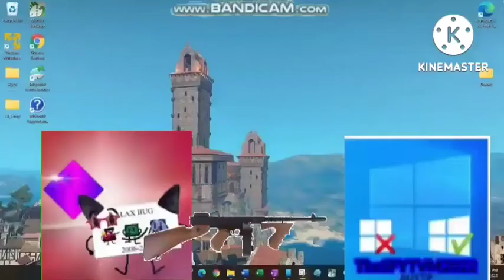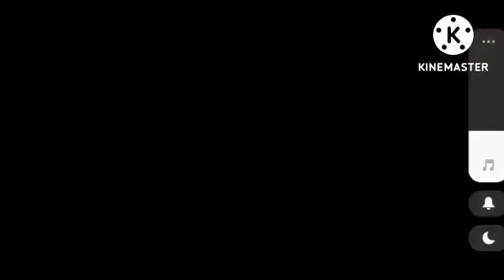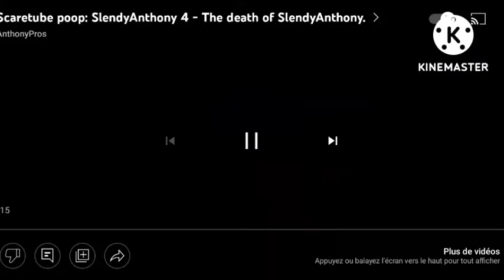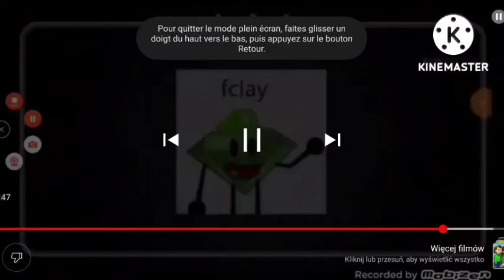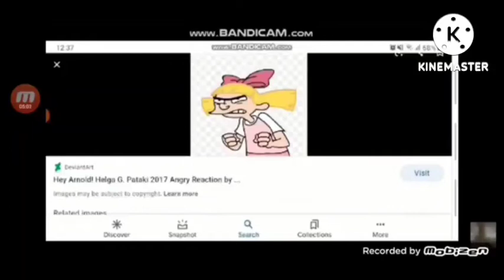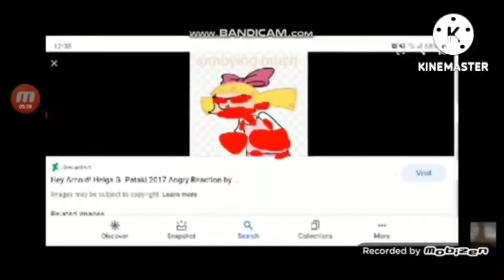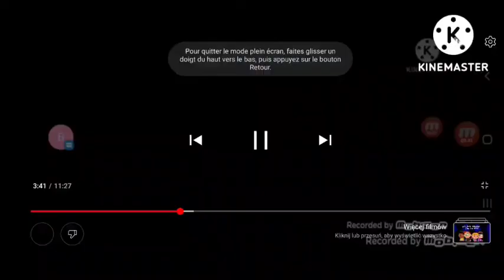Scaretube Poop SlendyJakubBugFan 15 (By Vicky The PPG)